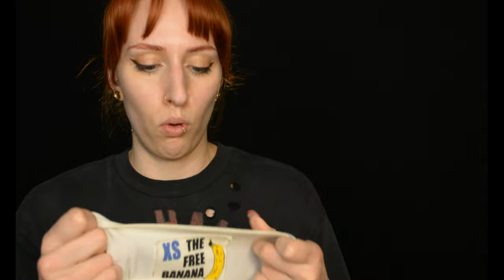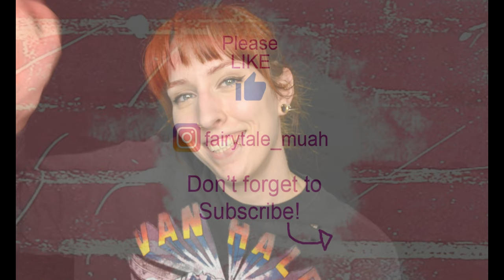My Band Tees (and other merch clothes) | Fashion Lookbook – Sort of😜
My collection of band tees (and other merch) :D

Camera:
-Nikon D5200
-Nikon lens DX VR AS-S Nikkor 18-140mm
Editing software:
-Audacity
Microphone:
-Röde VideoMic Rycote
Laptop: